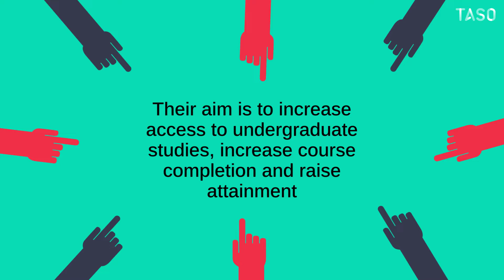Foundation year programmes (post-entry)